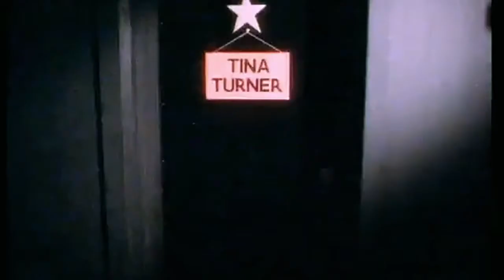Kamil Maćkowiak o nowym spektaklu ''DIVA SHOW"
Kamil o nowym nonodramie "DIVA SHOW"
Realizacja: Daniel Rusin dla Fundacjii Kamila Maćkowiaka
WSZELKIE PRAWA ZASTRZEŻONE.Fundacja Kamila Maćkowiaka.